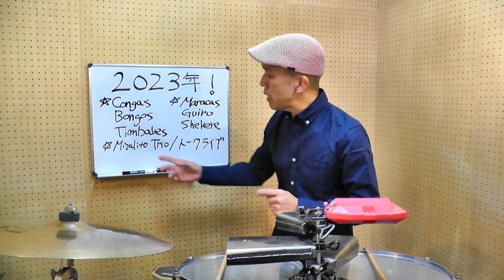2023年 今年の目標は？ ¡Feliz Año Nuevo 2023!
ラテンパーカッション奏者「ミザリート」
美座"Mizalito"良彦によるラテンパーカションチャンネル

毎週月曜日、木曜日のアップを目指して動画配信しています。

各ラテンパーカッション楽器の動画は、下記「再生リスト」も参照願います。

コメント欄にリクエスト、感想など募集しています！

東京での通常のレッスン、スマートホンなどのビデオ通話でのオンラインパーカッションレッスンは随時募集中です。詳細に関しましては、下記Website、SNSなどで問い合わせメールお待ちしています。